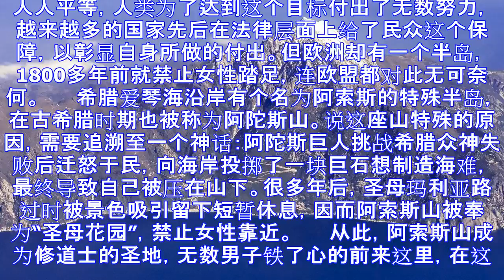拒绝女性：1800年仅8个女人踏足此地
人人平等，人类为了达到这个目标付出了无数努力，越来越多的国家先后在法律层面上给了民众这个保障，以彰显自身所做的付出。但欧洲却有一个半岛，1800多年前就禁止女性踏足，连欧盟都对此无可奈何。 　　希腊爱...